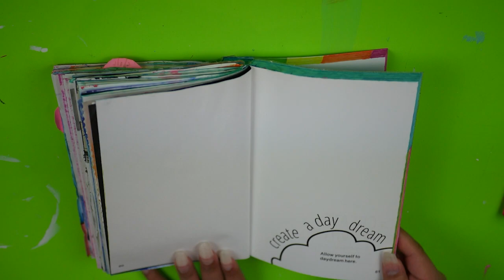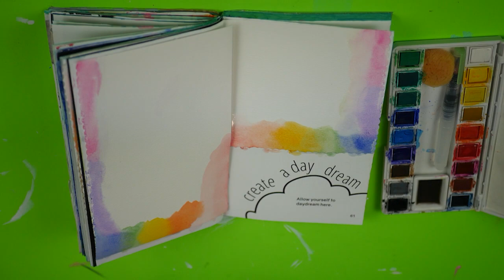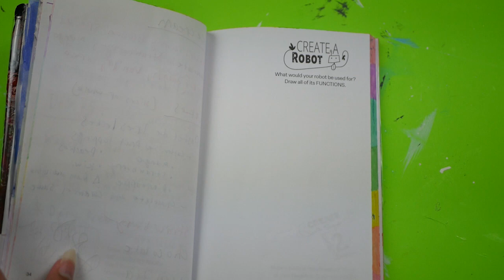Crear Este Libro 1+2+3 Episodio 18!!!!!!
Hola a todos, hoy estoy nuevamente trabajando en mi crear este libro! Estoy haciendo paginas en los 3 libros! Create This Book Y Create This Book 2 y Create This Book 3 fueron creado por Moriah Elizabeth y estan en Amazon para comprar! ¡Espero que lo disfrutes!!
Series en mi Canel:
Pintar Squishies
Cambios de imagen de la tienda de segunda mano
Pintando Cosas
Personalizacion de munecas
Sesiones De Poesia
Sketch Conmigo
Mini Makeovers
CREATE THIS BOOK ON AMAZON
CREATE THIS BOOK 2
CREATE THIS BOOK 3